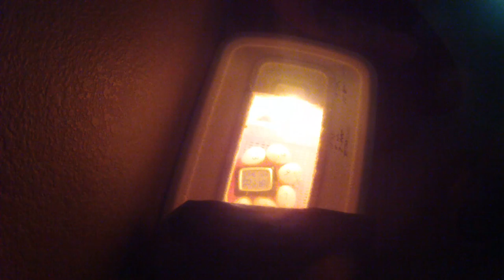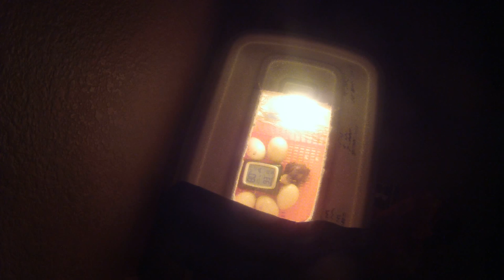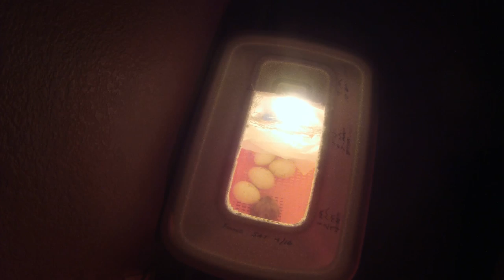First Turkey Hatching in Time Lapse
The first of 5 turkey poult's that hatched today.
5 out of 6 made it through the hatching  and into the brooder.